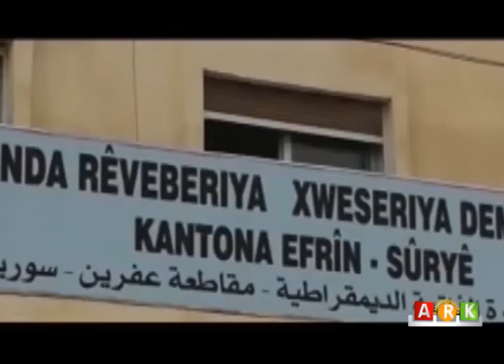PYDê derketina welatiyên Efrînê ji bo deverên sînorî qedexe kir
الـ PYD يمنع خروج أهالي عفرين إلى المناطق الحدودية